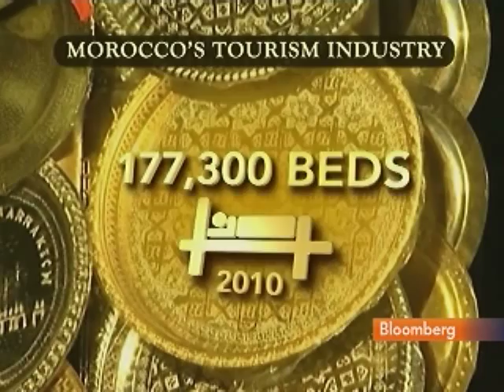Morocco Completes Hotel Projects to Entice More Tourists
Nov. 10 (Bloomberg) -- Bloomberg's Francine Lacqua reports from Marrakech on the challenges facing the Moroccan tourism industry.